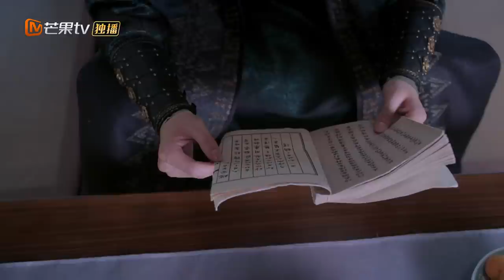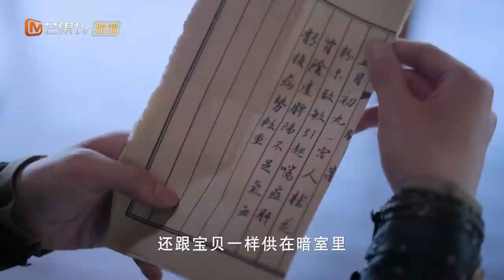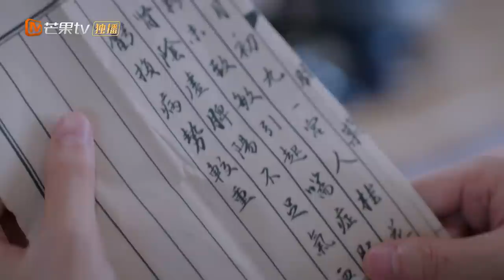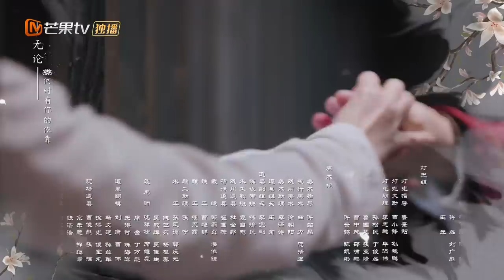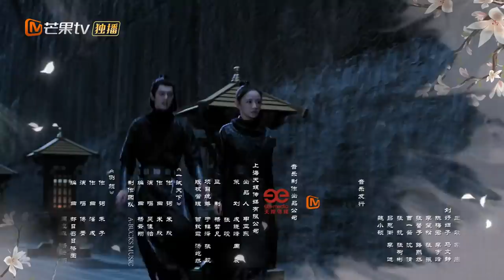【ENG SUB】齐璋贴身照料受伤的老婆 沈鱼夜半床边强吻齐璋《云中谁寄锦书来 The Letter from the Cloud》第19集【芒果TV季风频道】